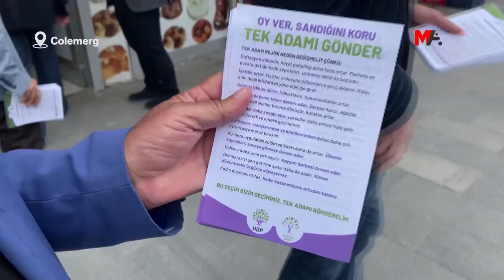COLEMÊRG VE GEVER’DE ESNAF ZİYARETİ: FAŞİZMİ YIKALIM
Colemêrg ve Gever’de ikinci tur seçim çalışmaları kapsamında esnaf ziyareti gerçekleştiren Yeşil Sol Parti milletvekilleri ve partililer faşizmi yıkma mesajı verdi.

14 Mayıs'taki Cumhurbaşkanı seçiminde adayların salt çoğunluğu alamaması nedeniyle seçimler ikinci tura kalırken, Yeşiller ve Sol Gelecek Parti (Yeşil Sol Parti) Colemêrg il örgütü, Colemêrg merkez Gever (Yüksekova) ilçesine yaptıkları esnaf ziyaretleriyle 28 Mayıs Pazar günü yapılacak seçimlerin önemine dikkat çekti. Yapılan Esnaf ziyaretlerine, Yeşil Sol Parti Colemêrg milletvekilleri Vezir Parlak, Öznur Bartın, Onur düşünmez, Halkların Demokratik Partisi (HDP), Demokratik Bölgeler Partisi (DBP) il ve ilçe örgütü Eşbaşkanları ve yöneticileri katılım sağlarken, ziyaretlerde ikinci turun önemine dair içeriğinde yazıların yazıldığı broşürler dağıtıldı.